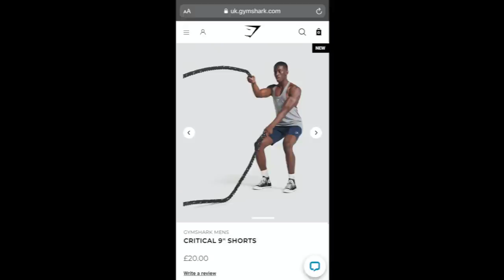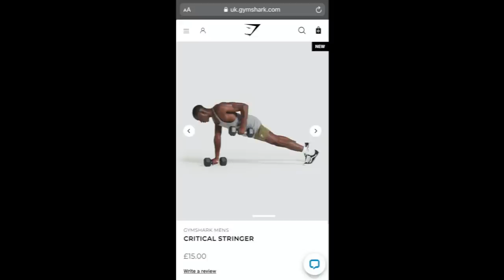Day in the Life of a GYMSHARK Model📸 (MODELLING VLOG)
It means so much to me that you guys enjoy watching my videos!!! Big love to every one of you😙